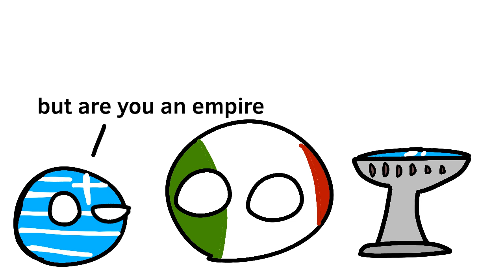Who is the true successor of rome?